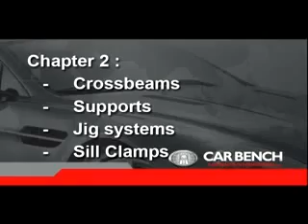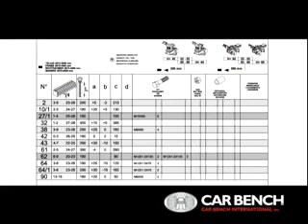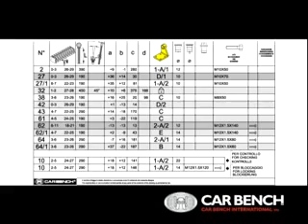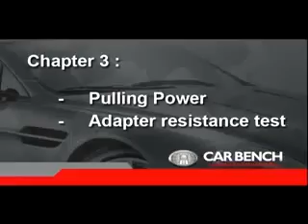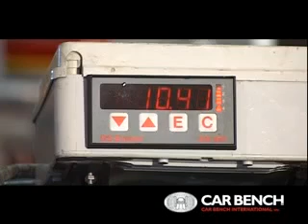Adattatore per banchi non Car Bench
Adattatore Car Bench da utilizzare su banchi non Car Bench per l'applicazione del pacchetto dima universale EVOLUTION.